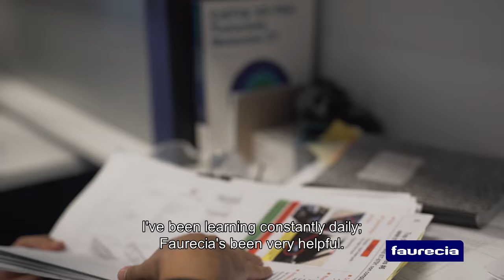Born to be Faurecian - Alhan Vasquez, Project Engineer in mechanisms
Looking for a career in an innovative company? Perhaps were you born to be Faurecian?

As Jean-Pierre Sounillac, Executive Vice President Group Human Resources put it:  "We are looking for motivated graduates, with diverse backgrounds [...] to challenge ourselves, to increase our agility, to accelerate our learning & expand our imagination".

Gain insight into life at Faurecia through Florent Raguin' s eyes, Faurecia Excellence System Specialist for our interior systems activity in France.